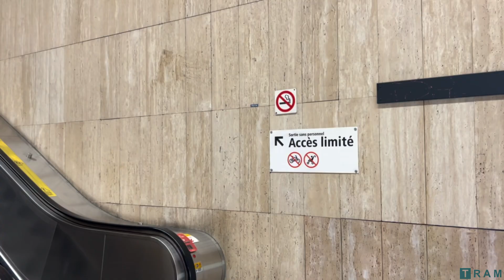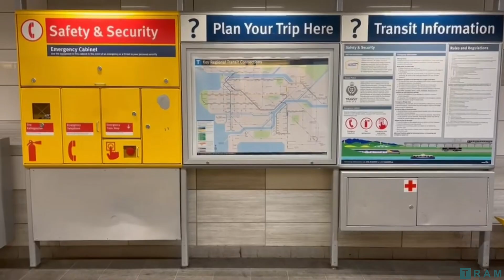How to Build Better Transit for Canada’s Aging Population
By 2030, more than 1 in 5 Canadians will be aged 65 or older. As people age, they start to face significant mobility challenges. This video explores the obstacles older adults face when using public transportation in Canada and how our proposed solutions will benefit all transit users.

This video was developed by Anna Dove-McFalls under the supervision of Ahmed El-Geneidy at Transportation Research at McGill (TRAM) as part of the Getting Around to Age in Place project.

Acknowledgements:
This research was generously funded by the National Research Council of Canada (NRC). Special thanks to Sankranti Patel and Sam Tomkins for providing footage for this video and to Mathew Page, Meredith Alousi-Jones, Hisham Negm, Thiago Carvalho, Rodrigo Victoriano, Merrina Zhang, and Isabella Jimenez for their work on the report and valuable insights.

References:
Alousi-Jones, M., Page, M., Soliz, A., Carvalho, T., Zhang, M., Jimenez, I., & El-Geneidy, A. (2025). Getting Around to Age in Place: Final Report 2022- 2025. Transportation Research at McGill, McGill University, Canada.
Statistics Canada. (2024, September 23). The older people are all right.